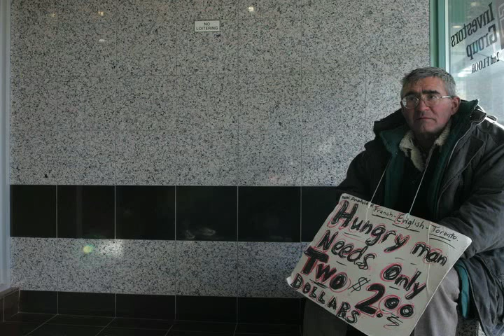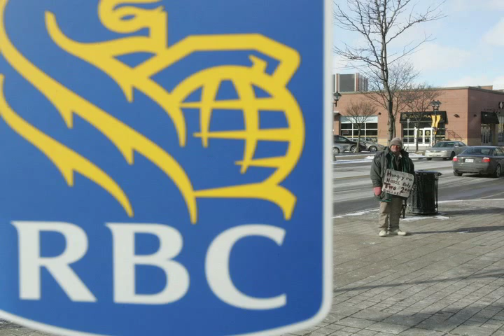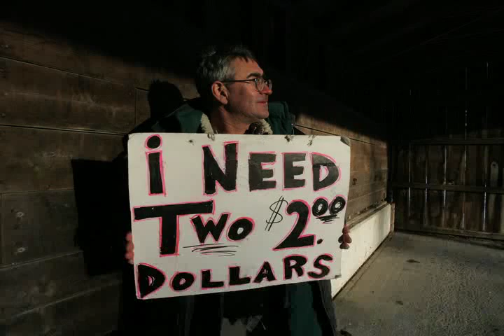Sailing Away with Anatole Rybas